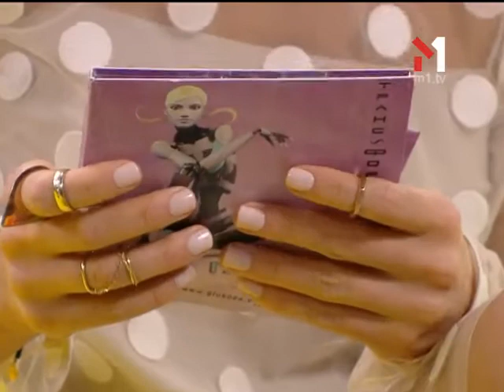Глюк'oZa (10.02.2012). Guten Morgen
Глюк'oZa

«Guten Morgen» — інформаційно-розважальна ранкова програма у прямому ефірі. Гаряча інформація, порція хорошого настрою і на десерт — зіркові гості. І все це з доставкою просто до тебе в ліжко!